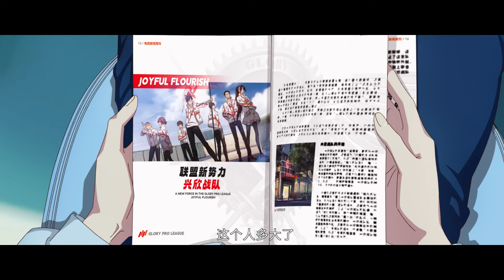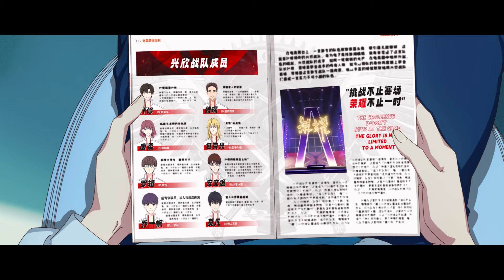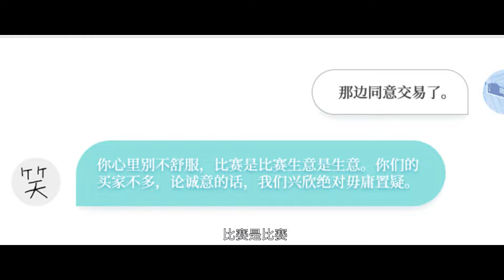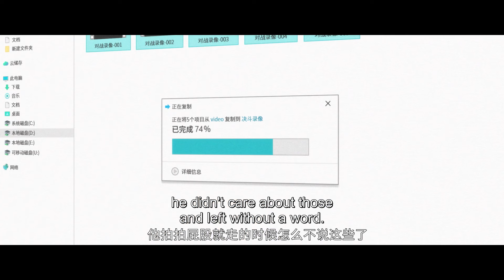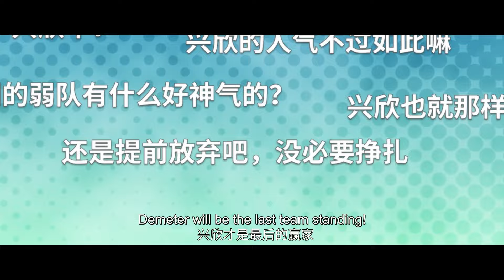🎉全职高手第三季 EP35-3 抢先看 | 興欣戰隊成功戰勝無極！葉秋一打三拿下勝利！ The King's Avatar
全職高手 EP35-3 興欣戰隊成功戰勝無極！葉秋一打三拿下勝利！更多精彩一起來看吧！
每日更新精彩动画内容
你想看的这都有！❤

更多精彩
🎉全職高手第三季 EP35-1 | 興欣戰隊接受采訪，葉秋首次揭露不為人知過往...

🎉全职高手第三季 EP35-2 抢先看 | 女戰鬥失利，被無極拿下一分！他們能挺到決賽嗎？ The King's Avatar

🌠斗破苍穹年番 EP104 | 蕭炎三色火蓮炸廢鳳清兒，雷尊者驚呆！生吞古凰精血險爆體身亡，嚇壞風尊者！

🌠蕭炎三年之約大戰雲山！炸毀整個雲嵐宗！| 鬥破蒼穹 | Battle Through The Heavens

🔮新番上线！【武动乾坤4】1-10合集抢先看！血靈傀的殺傷力可不是開玩笑的！還好林動機智用吞噬之力封印了它!丨武動乾坤S4丨MartialUniverse

🌠全网最新最全斗破苍穹年番EP1-78大合集！蕭炎橫掃雲嵐宗成功復仇！魂殿暗借小醫仙之手，命毒宗圍剿蕭炎。蕭炎三色異火消滅一切！斗破苍穹年番2 | Battle Through The Heavens

【全職高手】网游荣耀中被誉为教科书级别的顶尖高手叶修，因为种种原因遭到俱乐部的驱逐，离开职业圈的他寄身于一家网吧成了一个小小的网管，但是，拥有十年游戏经验的他，在荣耀新开的第十区重新投入了游戏，带着对往昔的回忆，和一把未完成的自制武器，开始了重返巅峰之路。